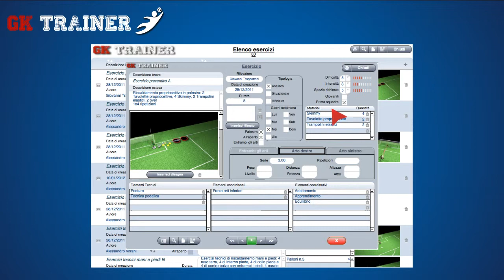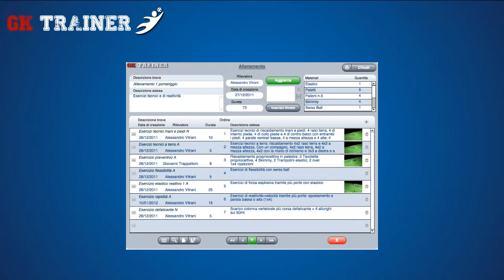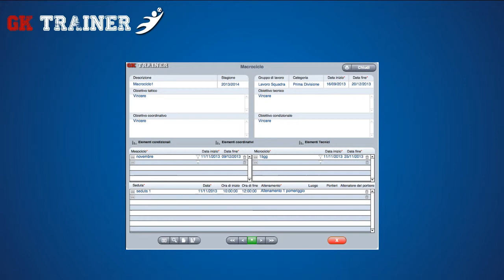IT05 GKTrainer - Gestione Allenamenti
La programmazione degli allenamenti del portiere consiste nella definizione degli esercizi da svolgere in ogni sessione di allenamento e nell'organizzazione delle stesse in cicli settimanali (microcicli), mensili (mesocicli) e stagionali (macrocicli).
Esercizi ed allenamenti sono gli elementi di base con cui viene stilato il ciclo di allenamenti dalla singola sessione giornaliera al ciclo settimanale, mensile o stagionale.